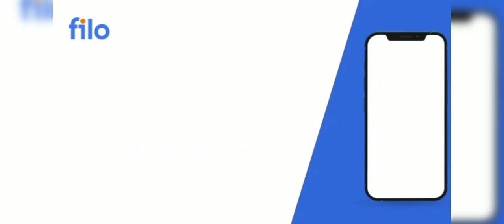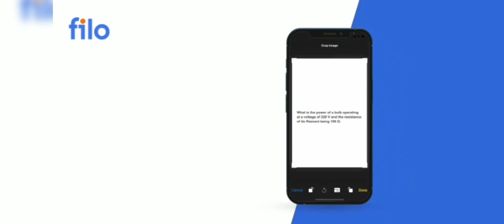Neet 2023 application form released|Neet 2023 latest news today | Neet exam postpone news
👉🏻Handwritten Notes

Read complete news

neet 2023 application form date seep pahuja,
neet ug 2023 application form release date in tamil,